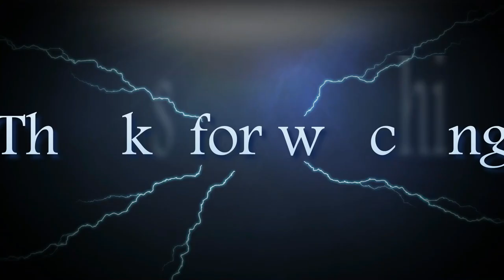मठ में मेरी शादी की दावत./ Shadi ki Dhawat Gonpa meh.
Hi, Viewers! Hope everyone is doing well.
Here in this video I just want to pass a msg and that is instead of killing and sacrifices of animals in the name of celebration occasion. Why we can't just help poor people or offer in schools, Monasteries, and orphanage. Please consider once!  if possible thanks.